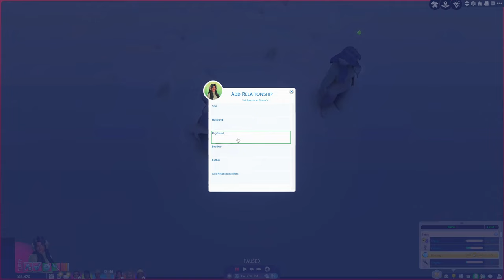College Years - EP10: Define the relationship || The Sims 4 Let’s Play 🐉📚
Welcome to my new sims 4 lp that's basically a discovering university LP. This let's play follows my sim after he graduated high school. This is a spin off of The Sims 4 High School Years*

Back story
Zayvin Rogers was an all star athlete in high school, he finished scouts, he won the football championship, he's a valedictorian and he maxes out skills with ease.. Long story short, he's a prodigy and a true manifestation of his father Robert, who maxed out every skill known to simkind. Now, Zayvin is living on his own in Britechester campus without his family, or even close to his twin brother Melo... How will university life shape him? Is he gonna make something of himself or did he already peak? Will college life distract him from his goal of being a politician? Will he be able to open doors for himself, or is this a waste of time? Let’s find out!

Chapters
0:00 timeline info
0:45 final exams
4:47 Diana gets a call to leave
10::47 Diana is bac home
12:11 Diana wakes Zayvin to talk
19:47 Winterfest Eve 🐍
24:51 Some mess 👀
33:40 Romance 🥹

Gallery ID: girlysimma28